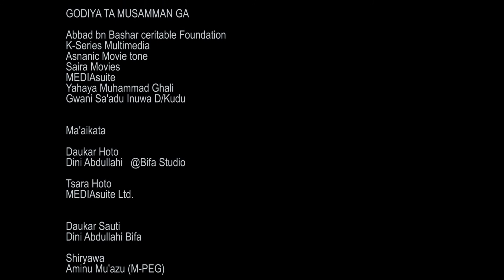Tarihin Sahabbai Episode 5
tarihin Sahabban Annabi a taikace a yau insha Allahu muna tare da Sahabi Usairum daga Bakin Sheikh Hafizi Rogo